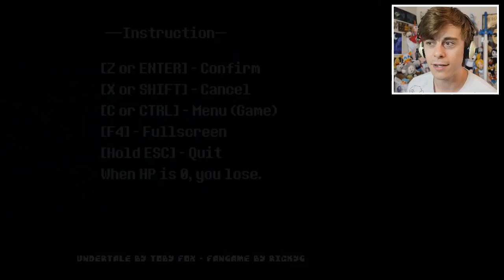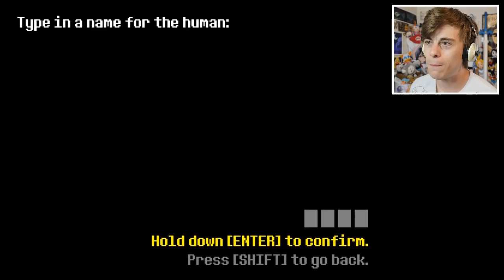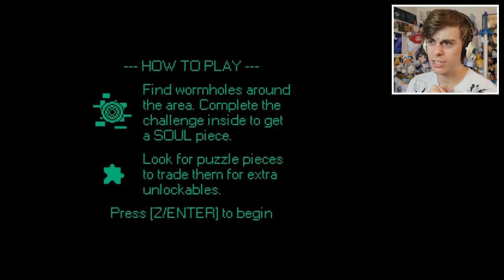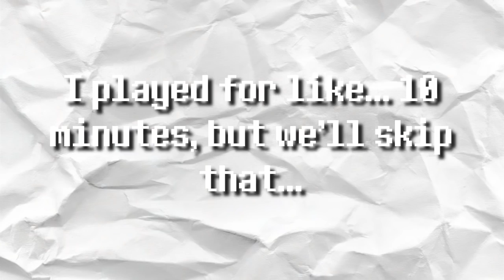SAVING the SOUL of GASTER | Undertale "Don't Forget" Story Mode (Undertale Sequel Fangame)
"Don't Forget" the fanmade Sequel to Undertale has a new story mode where we have to save the soul of W.D Gaster and put the shattered pieces back together to bring him back! By travleing through time and space, can Frisk bring the Royal Scientist back to reality? Will Frisk show Mercy like a Pacifist or go on the route of Genocide on Gaster? Let's find out!

If you've read this far some how, then pass me over that LIKE on the video, it's super appreciated!

About: (dev description) Undertale: Don't Forget is an upcoming Undertale fan-game about the infamous Doctor W.D. Gaster. Uncover his hidden past while attempting to put his shattered SOUL back together.

Planned features:

An all-new, full-length story featuring your favorite Undertale characters!
Plenty of tricky yet satisfying challenges! Casuals might have a difficult time, but all of the challenges are possible!
An engine made from the ground up in Game Maker Studio that tries to replicate Undertale as closely as possible!
A custom soundtrack made by some very talented composers!
Voice acting from very talented people!
Online multiplayer with plenty of skins and PvP!
Some dogs!
And possibly even more!!